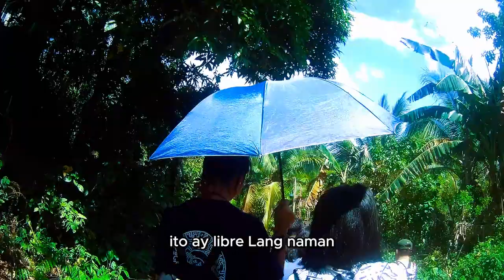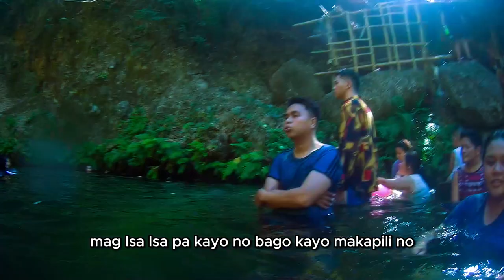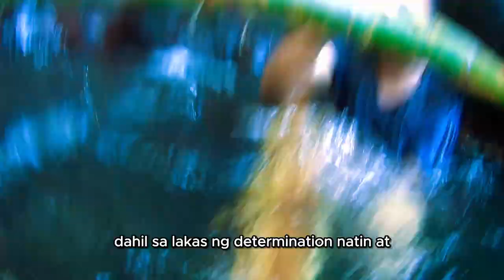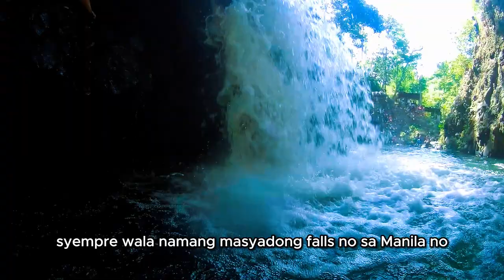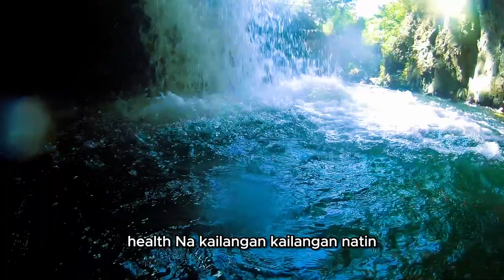Exploring the Beauty of Utod River and Falls in Magallanes, Cavite | ADVLOG Episode 1